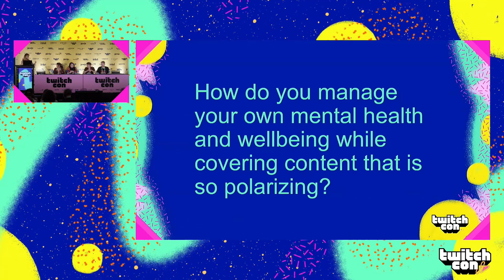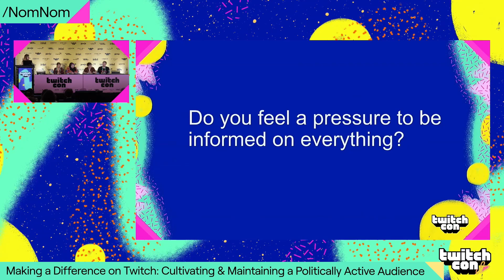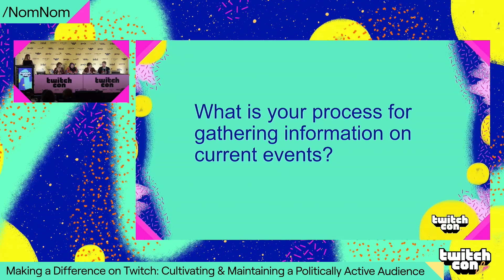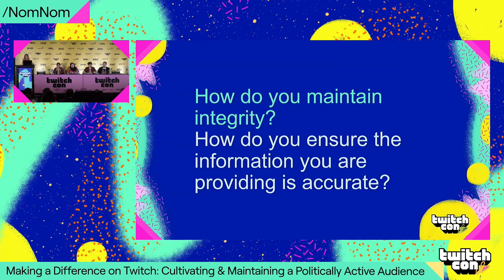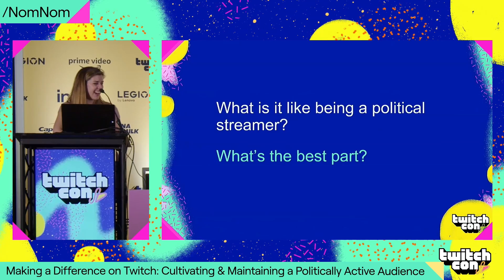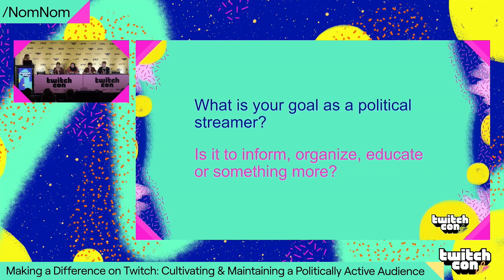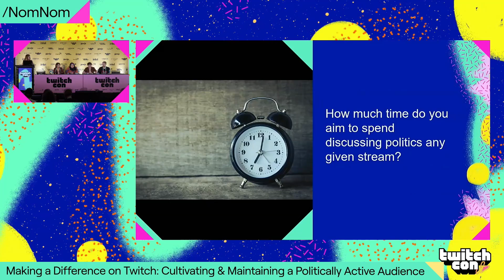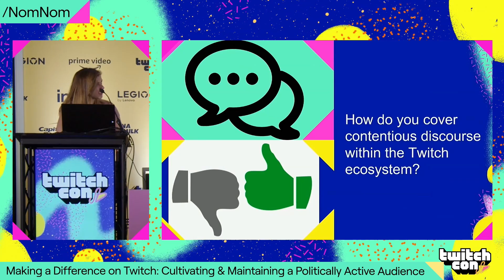Twitch Panel - Cultivating a Politically Active Audience ft Denims, Frogan, Carter, Lucidfoxx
Twitch Panel - Making A Difference on Twitch: Cultivating & Maintaining a Politically Active Audience ft Demins, Frogan, Carter, Lucidfoxx

Look at those awesome twitch channels:
Denims: